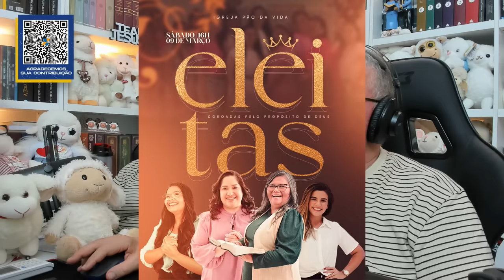ORAÇÃO DA MANHÃ - VOCÊ SABE SE É FILHO DE DEUS? .09.03.2024.